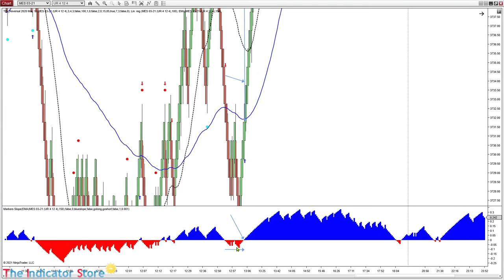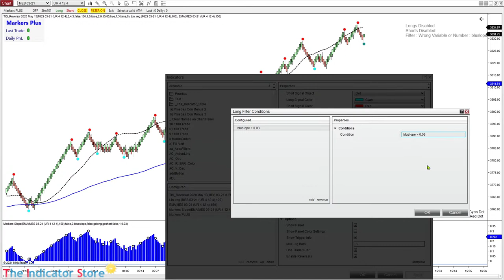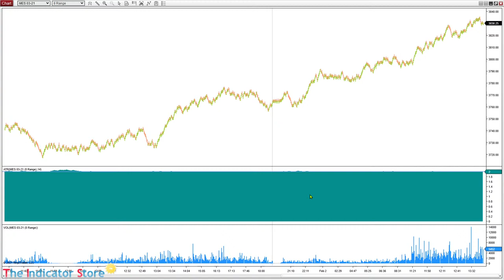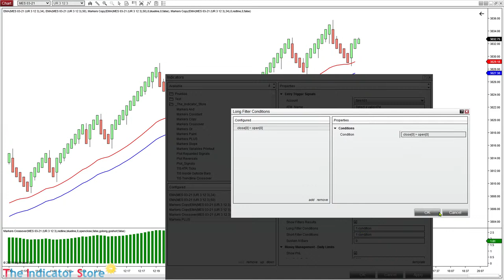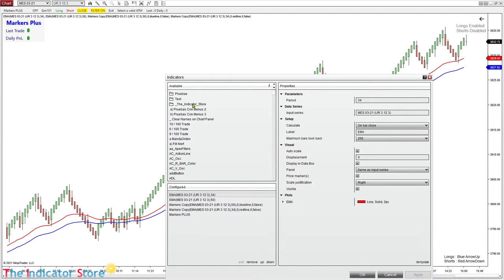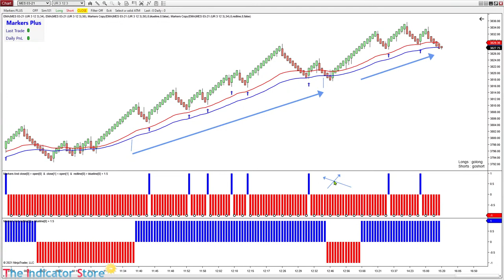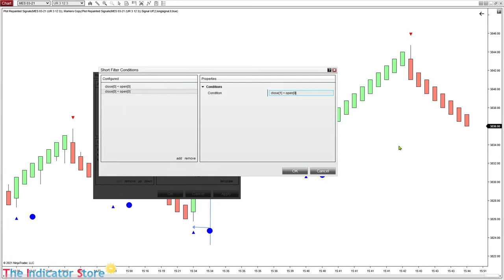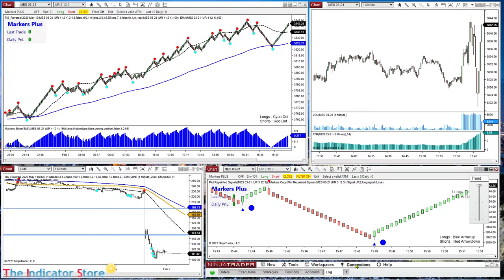Markers Plus Basic Training #5 & Product Demonstration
FILTERS : How to create and apply a signal filter
FILTROS : Como crear y aplicar un filtro de señales